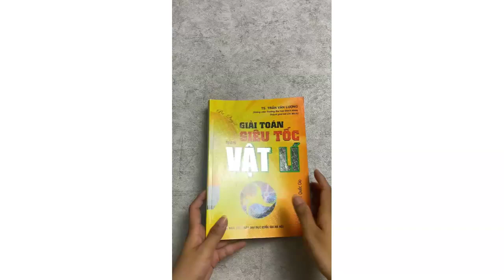Bí Quyết Giải Toán Siêu Tốc Môn Vật Lí - Quyển Thượng